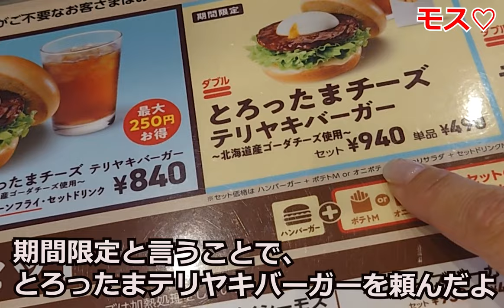【爆食】我慢できなくて仕事終わりにモスで爆食して、ジムで体動かすアラサー女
こんばんは(｡･ω･｡)みーちゃんです💖今日の